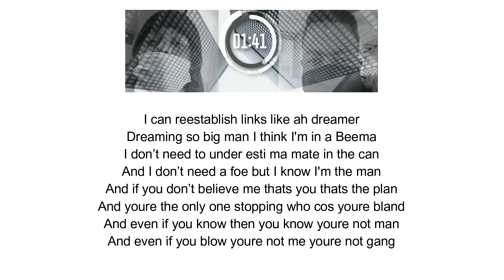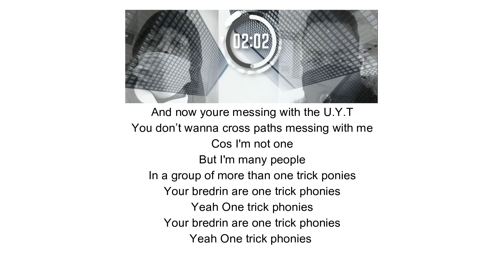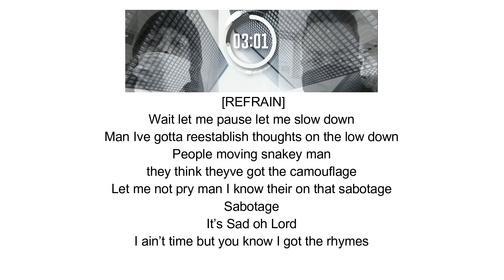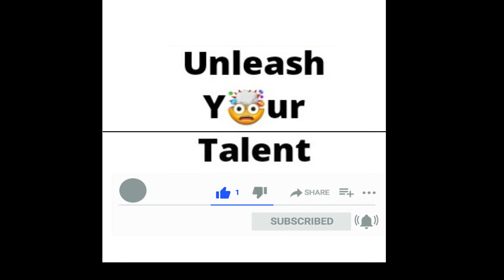OFFICIAL REFRAIN X KING VITO SPEAKS - PETRIFIED (AUDIO) (Prod By D3 Beatz, K.V.S)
This is a song reflecting the feelings we have about the LOCKDOWNS past and Present. We have all been affected in one way or the other and the world is just in a different place altogether. Through it all we remain committed to making music that means something to us and hopefully resonates with you in many ways..

SPOTIFY LINK SOON COME!!

LYRICS
[Chorus]
(King Vito Speaks)
Yeah People don't wanna be in lock down no more
Ooohh People don't wanna see cop cars for sure
People don't believe in God no more
People don't wanna be dying no more
They gon keep crushing their lives for sure
With them lies Encore
Them Lies on Encore

REFRAIN [Chorus]
Man I'm Freezing the opposition
In my position
Then I put them in remission
Then I bring it to fruition
Man I’m talkin facts now
Man I’m talkin tracks now
If I’m talkin  real
You might not make them snaps now

VERSE 1 [REFRAIN]
I can reestablish links like ah dreamer
Dreaming so big man I think I'm in a Beema
I don’t need to under esti ma mate in the can
And I don’t need a foe but I know I'm the man
And if you don’t believe me thats you thats the plan
And you're the only one stopping who cos you're bland
And even if you know then you know you're not man
And even if you blow you're not me you're not gang
And now you're messing with the UYT
You don’t wanna cross paths messing with me
Cos I'm not one
But I'm many people
In a group of more than one trick ponies
Your bredrins are one trick phonies
Yeah One trick phonies

CHORUS [King Vito Speaks]
Yeah People dont wanna be in lock down no more
Oooooh People dont wanna see cop cars for sure
People dont wanna be dying no more
Them Lies on Core

VERSE 2 [REFRAIN]
Wait let me pause let me slow down
Man Ive gotta reestablish thoughts on the low down
People moving snakey man
they think theyve got the camouflage
Let me not pry man I know their on that sabotage
Sabotage
It’s Sad oh lord
I ain’t time but you know I got the rhymes
And even if I climb man
Man I know I need more slimes man
Cos theyre all just sly man
Thinking that theyve got all the time on their right hand
More time they aint even got a solid right hand
Moving like a sideman
2 2’s bye man
No time to cry man
Cos it’s all about the time man

OUTRO CHORUS [King Vito Speaks]
Yeahhhhh People dont wanna be in lock down no more
Ooooooh People dont wanna see cop cars for sure

LOCKDOWN SPEECH OUTRO